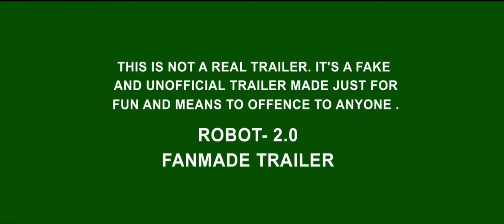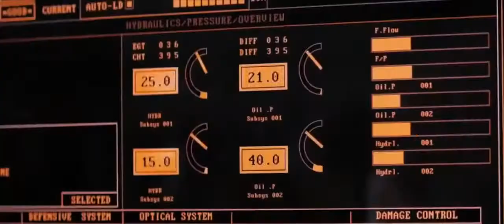Robot 2 trailer 2017 Rajinikanth & Akshay kumar